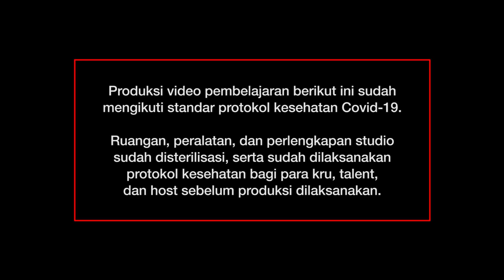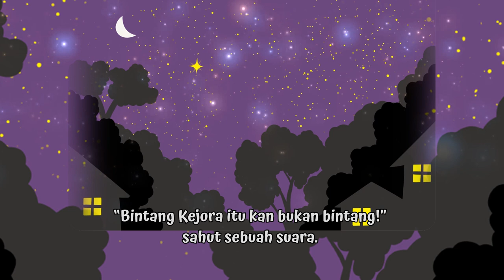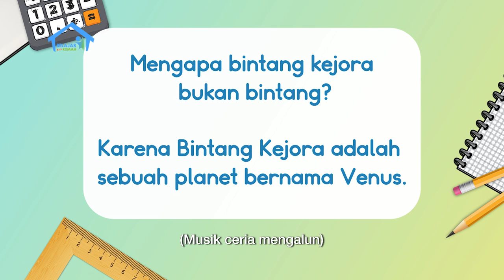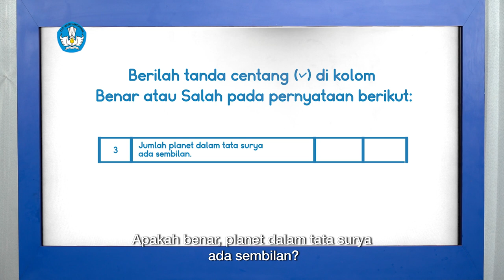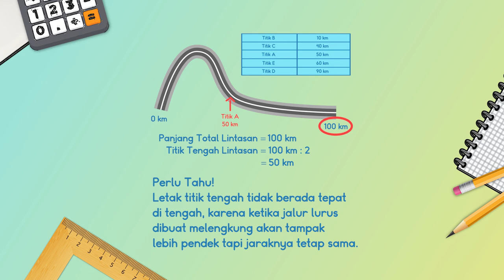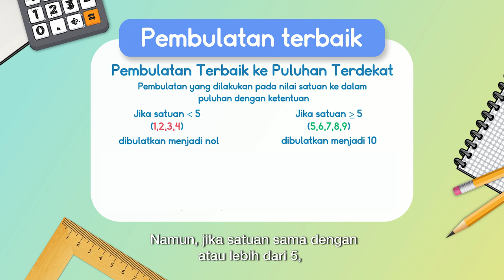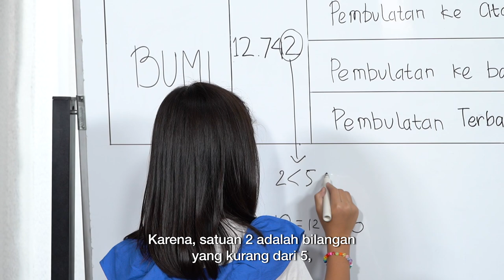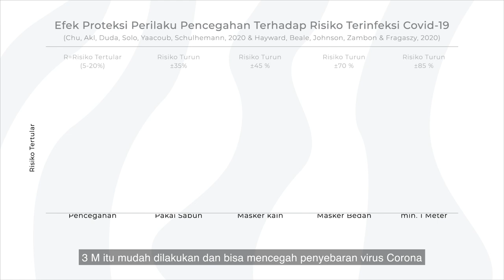BDR | SD Kelas IV | Episode 81 - Venus, Bintang atau Planet?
Sinopsis

Pernahkah kalian mendengar tentang astronot atau antariksawan, yaitu orang yang menerbangkan pesawat antariksa, atau terbang ke luar angkasa? Sita mengajak penonton mendengarkan cerita tentang “Bintang Kejora”. Ternyata, Bintang Kejora bukan bintang, melainkan planet! Pada Intuisi Bilangan, Kak Dara mengajak penonton di rumah menentukan titik tengah pada lintasan sepanjang 100 kilometer. Caranya dengan mengurutkan dulu titik terdekat hingga terjauh. Mengapa titik tengah pada jalur melengkung letaknya tidak tepat di tengah, ya? Hm…. daripada penasaran lebih baik tonton tayangan ini sampai selesai, teman-teman!